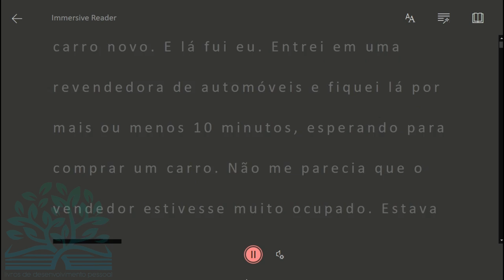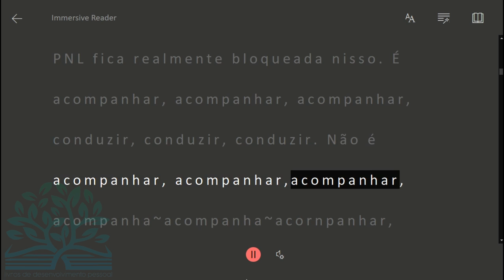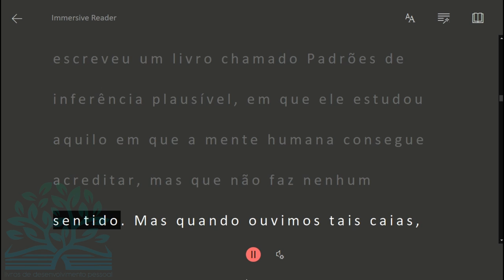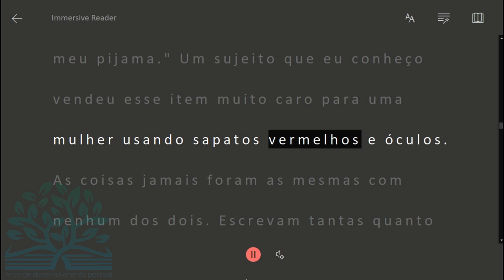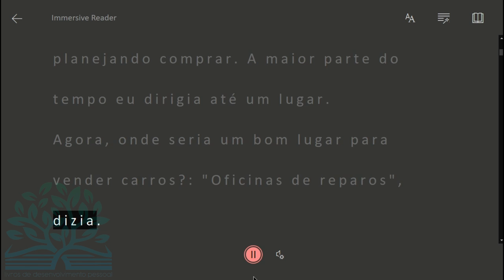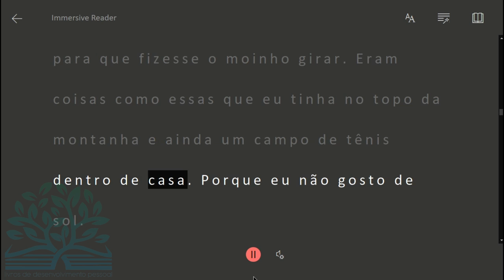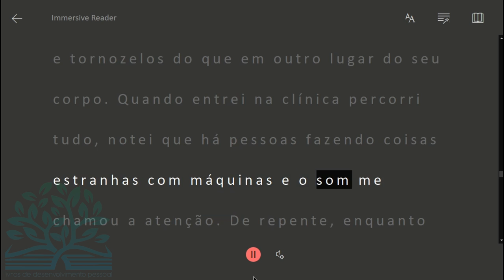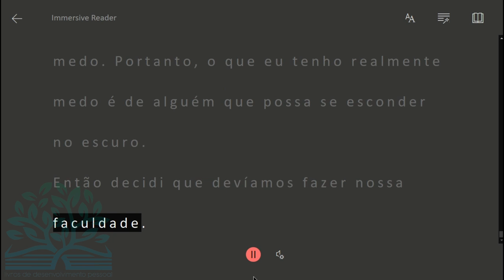Engenharia da Persuasão Richard Bandler Audiobook Completo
Engenharia da Persuasão, de Richard Bandler e John La Ville PDF Download

"Engenharia da Persuasão", de autoria de Richard Bandler e John La Valle, apresenta os últimos descobrimentos de Bandler no campo do desenvolvimento humano, do profundo entendimento do cocriador da PNL de como funciona nosso cérebro e de como funcionam nossos processos comunicacionais para criar condutas inconscientes que se sobressaem e falam por si mesmas.

Bandler e La Valle, este treinador de dezenas de empresas Fortune 100, e representante de Bandler nos EUA, buscam dar aos profissionais da área de vendas uma nova perspectiva, casando "Design Human Engineering", criado por Richard Bandler, com padrões de modelagem apresentados pela Programação Neurolinguística.

O livro tem como base, como as demais obras de Bandler, seminários apresentados por ele nos Estados Unidos e na Europa.

0:00:00 Apresentação do Canal
0:00:21 INTRODUÇAO
0:05:35 Capítulo Um  PARA COMEÇAR
0:45:26 Capítulo Dois O PROCESSO DE VENDAS
0:55:23 Capítulo Três A COISA BÁSICA
2:11:16 Capítulo Quatro ELICIAÇÃO DE PRECISÃO
3:32:55 Capítulo Cinco MAPEAMENTO MENTAL
5:31:32 Capítulo Seis DINAMICA HOLOGRAFICA
5:49:44 Capítulo Sete OBJEÇÕES
7:12:32 Capítulo Oito ENGENHARIA DA PERSUASÃO™ DE PRECISÃO